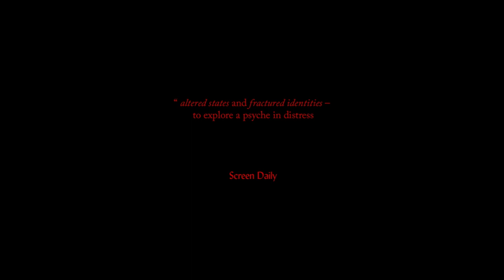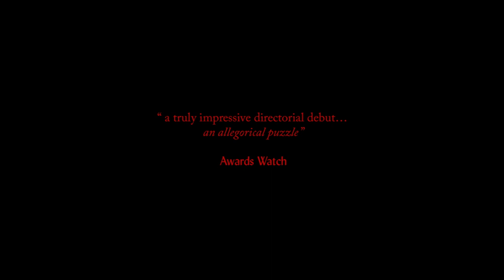INLAND Official Trailer (2023) Dark UK Drama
INLAND has been selected for this year’s BFI Presents programme at Vue: on Weds 24 May there will be special preview screenings across the country in 87 Vue cinemas (Vue sites below). INLAND has a wonderful all-star cast, led by British actor Rory Alexander for his debut leading role opposite Mark Rylance (who won the Oscar for Spielberg’s Bridge of Spies). Rory has previously starred in Danny Boyle’s Pistol, August Osage County, Untamed, The Laramie Project and Then You Run. INLAND also stars Kathryn Hunter (Joel Coen’s The Tragedy of Macbeth, Andor, All or Nothing), Nell Williams, Shaun Dingwall, Alexander Lincoln, Sebastian Orozco, Eleanor Holliday and Jake Gwilliam (see cast and filmography credits below). INLAND is the feature debut from phenomenal new writing and directing talent – Fridtjof Ryder, with whom Mark Rylance has said he’ll work with again on his next project.

INLAND is a modern folktale set against the dreamlike landscapes of rural England, which explores the altered state and fractured identity of a young man after his mother mysteriously disappears without a trace. Guided by a father figure and old friends, INLAND reveals this young man’s emotional journey and haunted visions.

Vue sites:
Vue Aberdeen
Vue Accrington
Vue Altrincham
Vue Barrow
Vue Basingstoke
Vue Bedford
Vue Bicester
Vue Birkenhead
Vue Star City Birmingham
Vue Blackburn
Vue Bolton
Vue Bristol Cribbs Causeway
Vue Bristol Longwell Green
Vue Bromley
Vue Bury The Rock
Vue Camberley
Vue Cambridge
Vue Cardiff
Vue Carlisle
Vue Carmarthen
Vue Cheshire Oaks
Vue Cleveleys
Vue Cramlington
Vue Croydon Purley Way
Vue Croydon Grants
Vue Cwmbran
Vue Dagenham
Vue Darlington
Vue Doncaster
Vue Eastleigh
Vue Edinburgh Ocean
Vue Edinburgh Omni
Vue Exeter
Vue Farnborough
Vue Finchley North
Vue Finchley Road
Vue Gateshead
Vue Glasgow St Enoch
Vue Glasgow Fort
Vue Halifax
Vue Hamilton
Vue Harrow
Vue Hartlepool
Vue Hull
Vue Inverness
Vue Lancaster
Vue Leamington Spa
Vue Leeds Kirkstall
Vue Leeds Light
Vue Leicester
Vue Livingston
Vue Westfield Stratford
Vue Westfield
Vue West End
Vue Islington
Vue Fulham
Vue Eltham
Vue Manchester Printworks
Vue Manchester Quayside
Vue Merthyr Tydfil
Vue Newbury
Vue Newcastle Under Lyme
Vue Northampton
Vue Norwich
Vue Oxford
Vue Plymouth
Vue Portsmouth
Vue Preston
Vue Reading
Vue Redditch
Vue Rhyl
Vue Romford
Vue Scunthorpe
Vue Sheffield
Vue Shepherds Bush
Vue Southport
Vue Staines
Vue Stirling
Vue Stroud
Vue Swansea
Vue Thanet
Vue Torbay
Vue Watford
Vue Thurrock
Vue Wood Green
Vue Worcester
Vue York